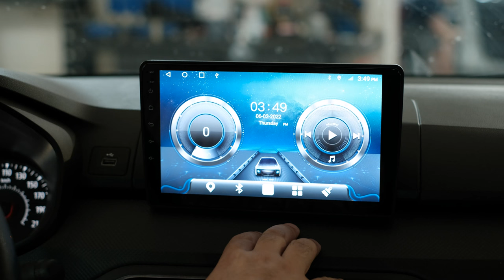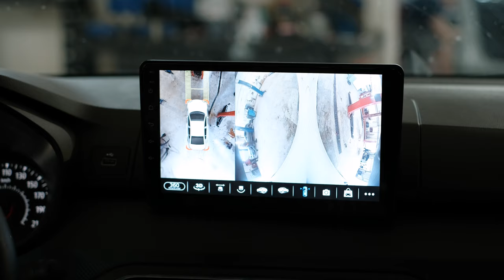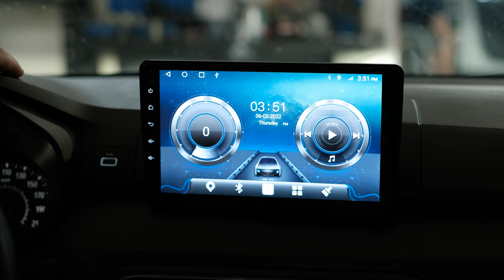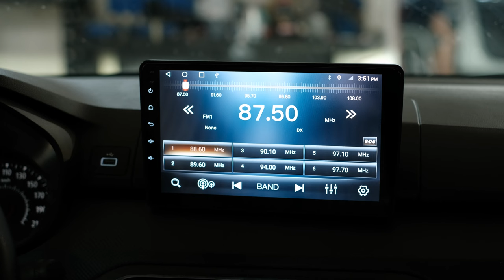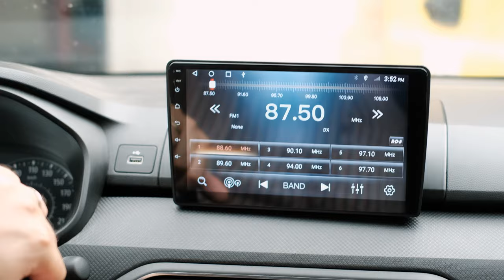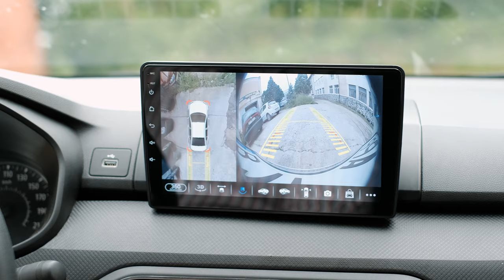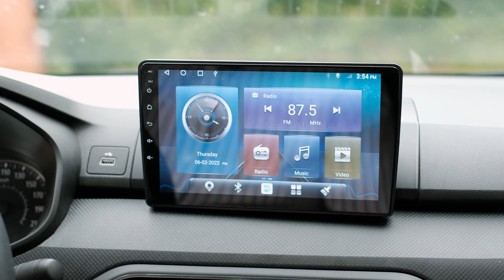Am montat un sistem de camere 360° pe Dacia Logan!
Cele 4 camere montate pe mașină creează o singură imagine 3D despre tot ce este în jurul ei.

Acest sistem te ajută atunci când parchezi, când treci prin locuri înguste, dar nu numai.

Camerele pot înregistra pe memoria internă și astfel poți salva filmările din timpul călătoriilor.

Sistemul prezentat în acest episod poate fi instalat și pe Duster sau Jogger, dar și pe orice altă mașină care are o navigație aftermarket de la noi.

Contactează-ne la 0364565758 pentru mai multe detalii!